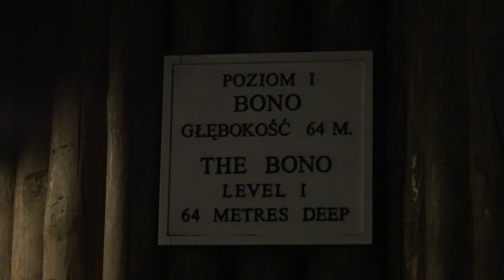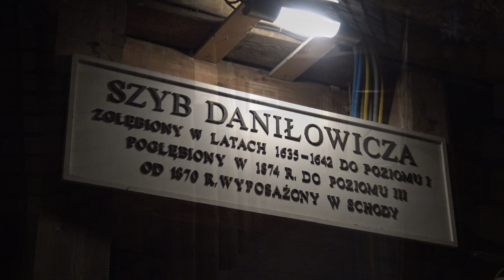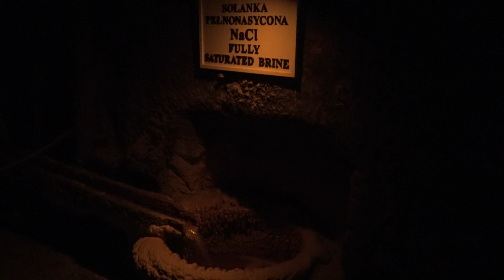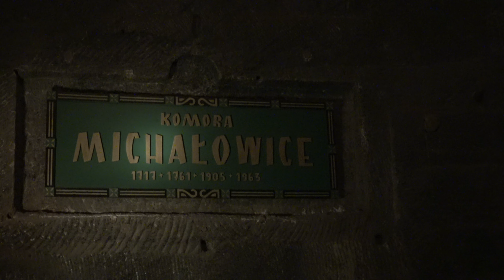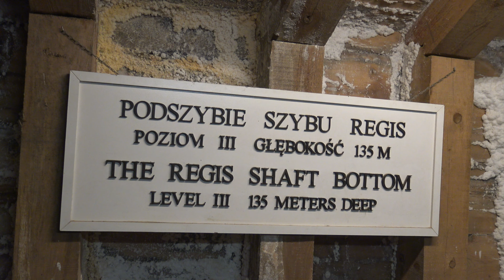Wieliczka Salt Mine (Kraków, Poland)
Visting the Wieliczka Salt Mine outside Kraków, Poland in October 2021...